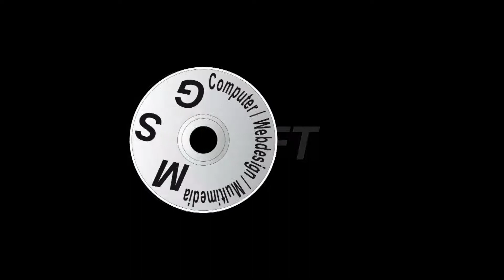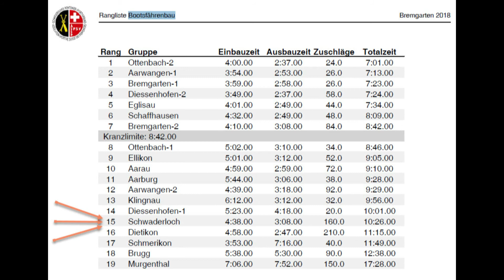20180630 Bootsfährenwettkampf in Bremgarten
Videosequenz vom Bootsfährenwettkampf in Bremgarten am Eidg. Wettfahren vom 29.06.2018 bis 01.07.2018 (Sektion Schwaderloch erstmals am Bootsfährenwettkampf).